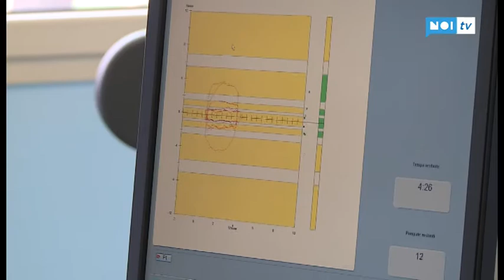La medicina dello sport in prima linea contro il doping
LUCCA - La medicina dello sport di Lucca affianca la squadra ciclistica professionistica della Wilier Triestina-Selle Italia nella lotta al doping grazie alla stesura di un protocollo di analisi aggiuntive che tengano conto dei parametri di ogni atleta, monitorati mensilmente.